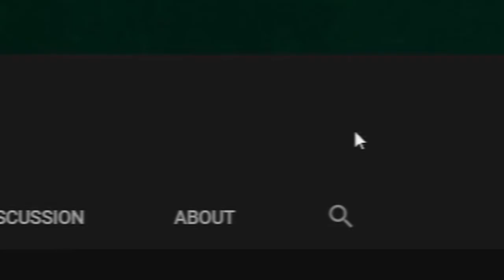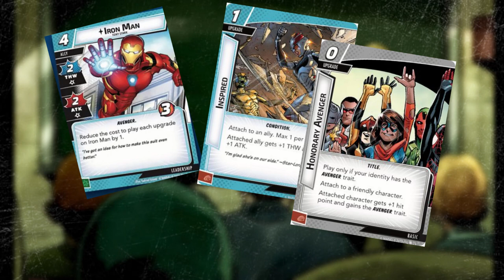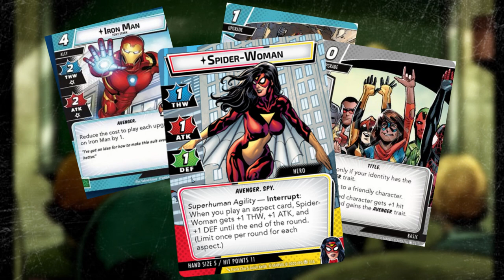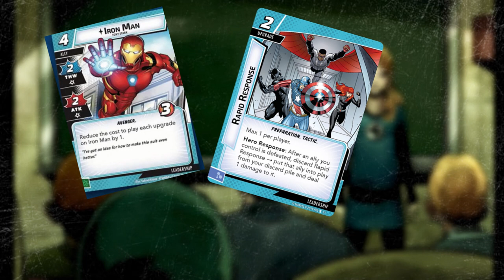Marvel Champions LCG Combat Training Iron Man Ally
This time in Combat Training I look at the Iron Man ally that came in Dr. Strange Hero pack and look for card combos to play with him in your decks of Marvel Champions LCG!

If you have a player card in mind that you would like to see featured in Combat Training, let me know by email to